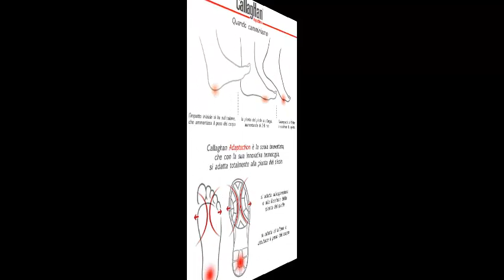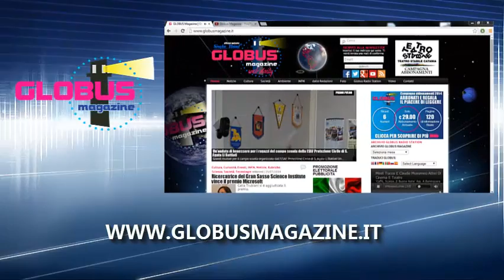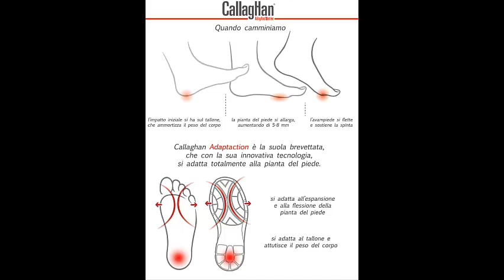17/12/14 Seby Sorbello - Giuseppina Costa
Radio-Ritratto, Pennellate dal mondo Vip
Condotto da ANTONELLA GUGLIELMINO e FRANCO LIOTTA.
Puntata del 17 Dicembre 2014. Ospiti in studio SEBY SORBELLO presidente provinciale Cuochi Etnei e GIUSEPPINA COSTA presidente regionale dell'Associazione Italiana Celiachia - Sicilia.

Guarda: "Intervista a Cristina D'Avena"